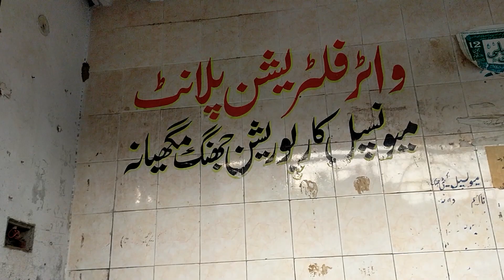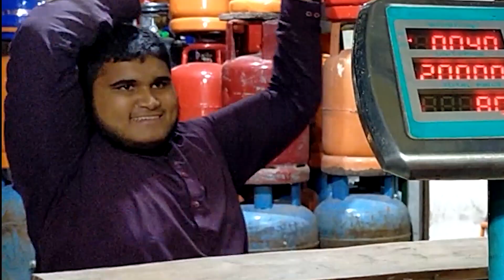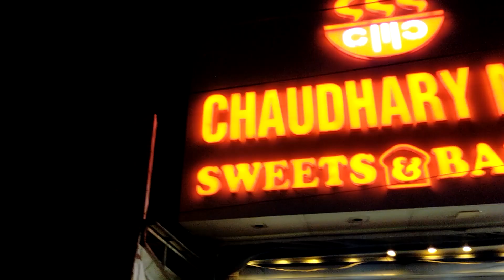Gas Problem | MH Vlogist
Hello There!
I am MH Hamdan as MH Vlogist on YouTube.
If you like the video consider subscribing to my channel and please tap the bell icon and set it to all so you will not miss any notification of my new upload 😉.